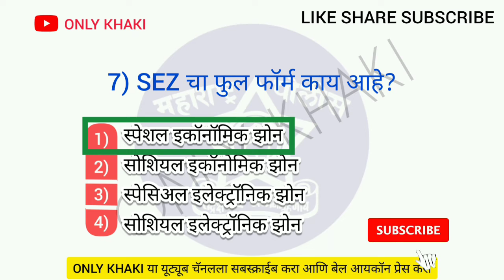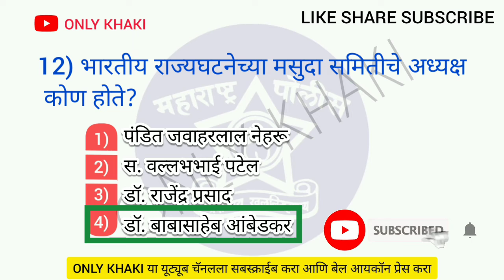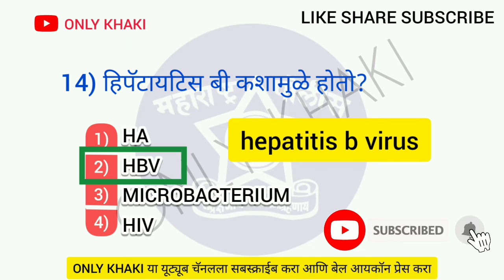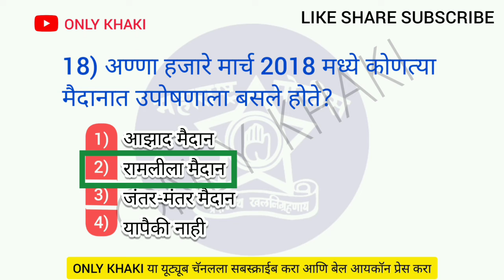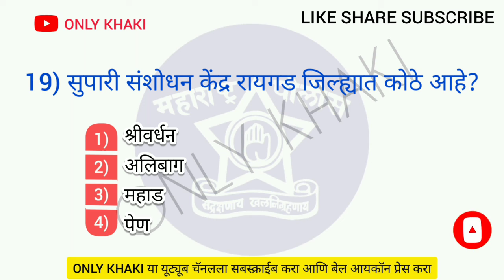रायगड जिल्हा पोलीस भरती 2018 प्रश्नसंच general knowledge Marathi current affairs Marathi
◾ lekhi sathi Youtube channel link.

policebhartilatest update

*January

चालू

Current affairs

पोलीस भरती

बँकिंग भरती

स्टाफ सिलेक्शन

2020

Form date

policebharti syllabus2022

Talati bharti important questions Current affairs

पोलीस भरती

बँकिंग भरती

स्टाफ सिलेक्शन

Marathi grammar Talathi bharti questions 2020

Sarkari noukri

Vanrakshak bharti

Megabharti questions

questions policebharti2020

In this video I cover Maharashtra Police

Bharti important Question 500. Most

Important Question Maharashtra Police

Bharti अति महत्व questions

Maharashtra police exam questions

paper

Police department bharti questions Mpsc upsc PSI STI ASO I talati

Talati

Current affairs

MPSC UPSC

All copmpititive Exa

pimpri chichwad Police bharti answer key
पिंपरी चिंचवड पोलीस भरती प्रश्नपत्रिका विश्लेषण
पिंपरी चिंचवड पोलीस भरती कट ऑफ लिस्ट

© Only khaki ( ALL RIGHTS ARE RESERVED)